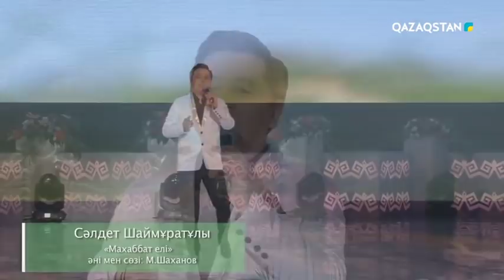Наурыз Парасаты. Мұхтар Шахановтың ән мен жыр кеші